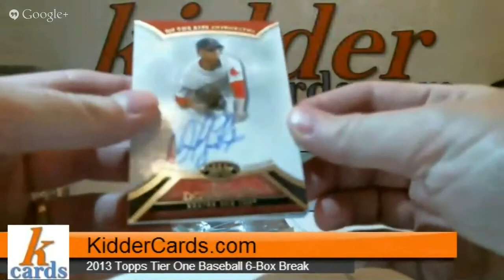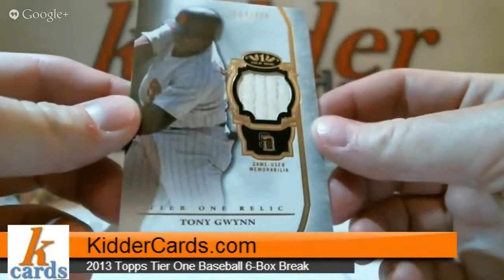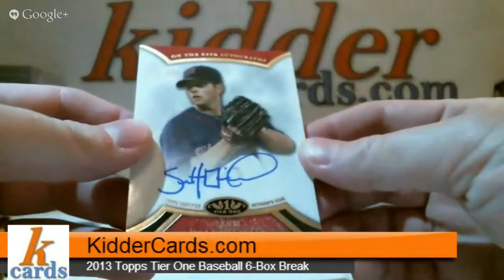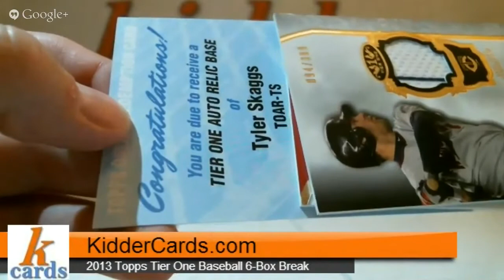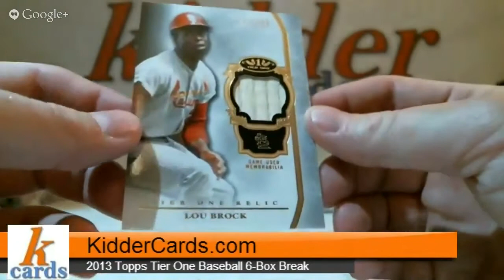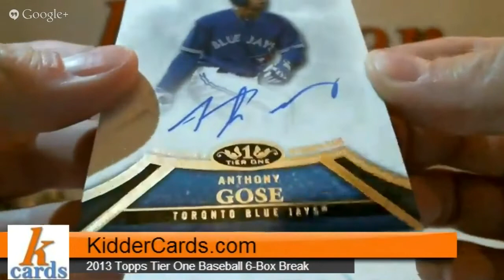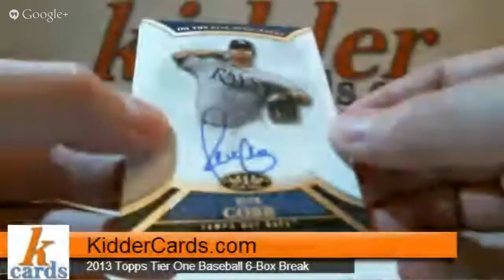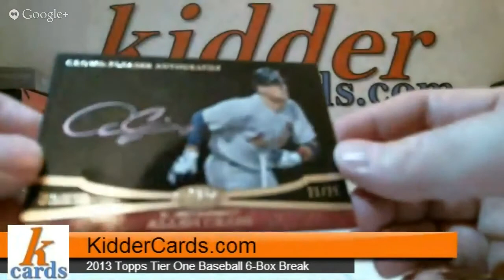kiddercards com - 2013 Topps Tier One Hobby Baseball 6 Box Break